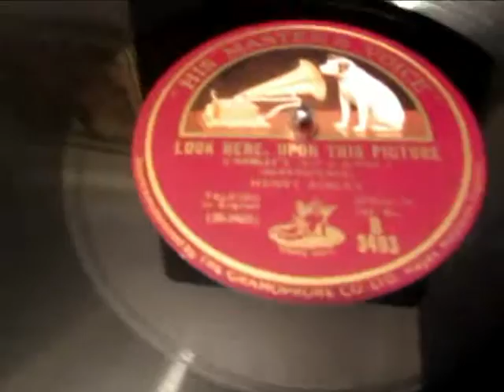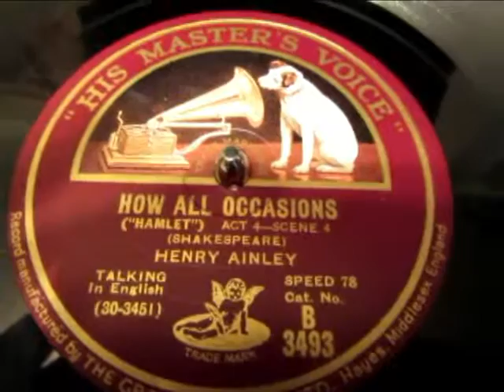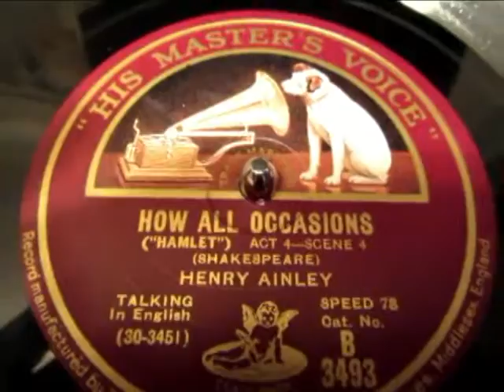Henry Ainley - Hamlet - Look Here Upon This Picture - How All Occasions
Here's the great Shakespearean actor performing scenes from Hamlet Look Here Upon This Picture & How All Occasions.

Henry Hinchliffe Ainley (21 August 1879 – 31 October 1945) was an English Shakespearean stage and screen actor.

He was born in Leeds on 21 August 1879.[1] He was baptised in St. George's Parish Church and brought up in Morley by his father Richard, a cloth finisher, and his mother Ada, but moved to London as an adult to pursue an acting career.[2] He made his professional stage debut for F.R. Benson's company of actors and later joined Herbert Beerbohm Tree's company. He found fame in 1902 as Paolo in Paolo and Francesca..

Ainley's first stage role was as a messenger in Macbeth.[3] He subsequently appeared as Glo'ster in Henry V at the Lyceum in London and returned to Leeds to play at the Grand Theatre.[4] Later roles included Oliver Cromwell, Mark Antony in Julius Caesar and Macbeth himself. He played Malvolio (1912) and Leontes under the direction of Granville Barker and portrayed Hamlet several times, including a 1930 production that was chosen for a Royal Command Performance.[5]
John Gielgud held Ainley in high regard and fulfilled a longstanding ambition to perform with him when Gielgud played Iago opposite Ainley's Othello in a 1932 BBC Radio broadcast.[6] But he described Ainley's Prospero as "disastrous",[7] writing in the Sunday Times in 1996,
Shakespearean screen credits include Henry VIII (1911) and As You Like It, a 1936 film which also featured his son Richard and Laurence Olivier.